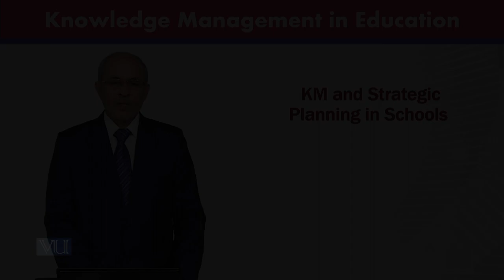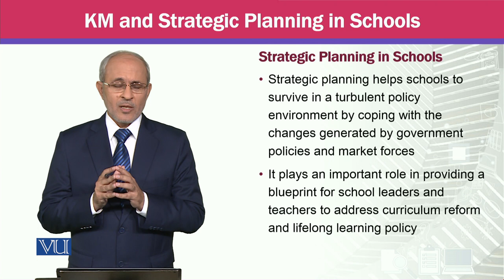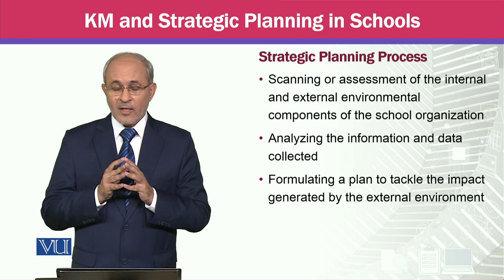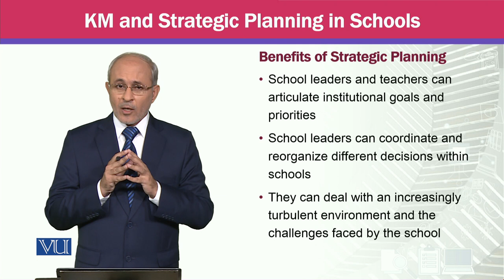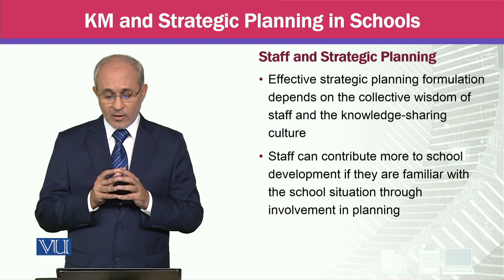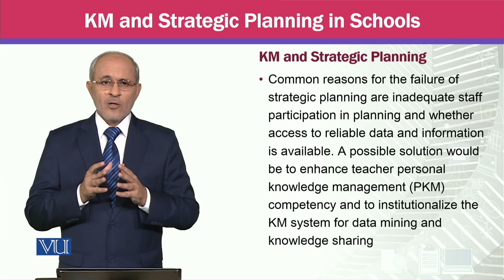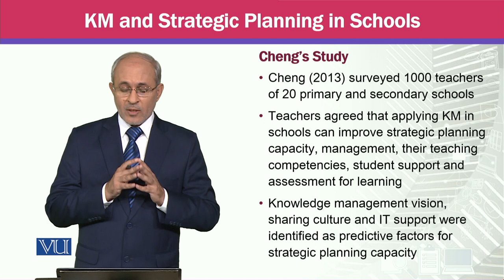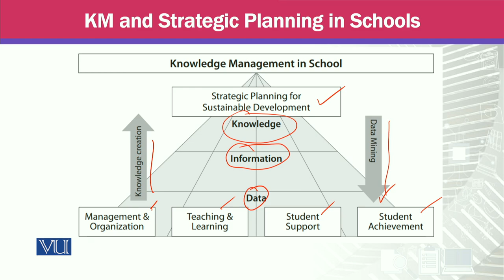KM and Strategic Planning in Schools | Knowledge Management | MGTE630_Topic188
Topic188 - KM and Strategic Planning in Schools,
By Prof Dr. Khalid Mahmood